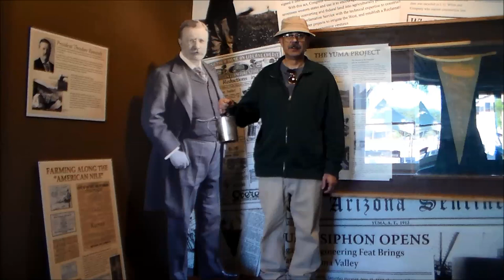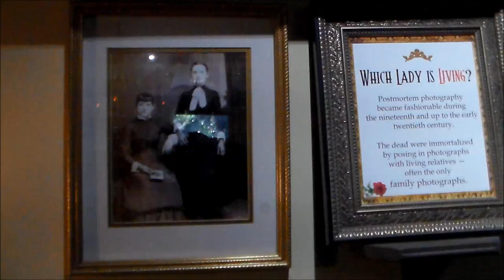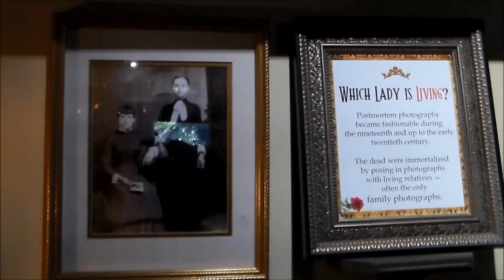The Old Civil War Mucket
The original that this is based on can be found in Francis Lord's Civil War Collector's Encyclopedia A "mucket" served as a mug, bucket and cooking pot Veterans despised the coffee boiled at the company cook shack and boasted about brewing their own to just the right strength and flavor. Early in the war many soldiers of the Army of the Potomac carried a small tin pail with a cover and a handle called a “mucket” in which to boil their coffee. From Palmer H. Boeger’s “Hardtack and Burned Beans” (Civil War History 4:1, March 1958, pp. 73-92, quote from p. 89): Northern soldiers were issued with a tin cup, generally 48 oz, called a "mucket" that was used to brew coffee. It looks like a percolator, but it is really just a cup. If you're familiar with Turkish coffee, Civil War coffee would be brewed very similarly. The ground coffee would be placed in the water and boiled until ready. The addition of cooler water would cause the grounds to settle to the bottom of the mucket. The muck of grounds left at the bottom is the reason for the name mucket, in the U.S.Cavalry mucking out a horse stall involved the use a pitchfork to remove manure and wet or soiled bedding of shavings or sawdust. Please note that all tin ware burns your lips quite nicely when filled with fresh boiling hot coffee.